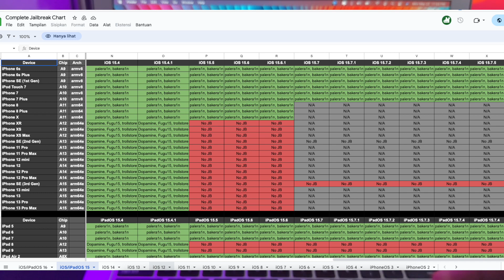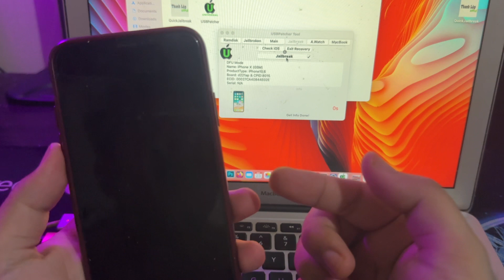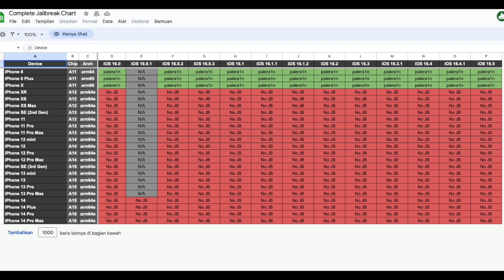How to Install Cydia on iOS 16 Easily! | Download Cydia iOS 16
Hi everyone, today we will learn how to install cydia on ios 16 | download cydia on ios 16 | install cydia on ios 16.5 | install cydia on ios 16.6.
Sileo is the same like cydia. sileo is better than cydia.